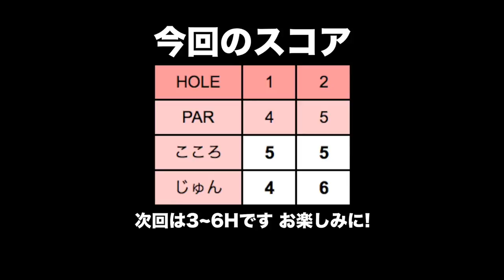オノフの新クラブはカラーの組み合わせが自由！？【甲府国際カントリークラブ1~2H】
前回作ったオノフの調整にグローブライドにいくと新モデルを試打させて貰いました！
今回は実際にラウンドでも使わせて頂くことになり、甲府国際カントリークラブに行ってきました。
今回頂いた桃の食べ放題は7/8〜8/6の間実施されていました。
(毎年食べ放題の時期は異なります。詳しくはHPからご確認ください

♣本日のゴルフ場:甲府国際カントリークラブ